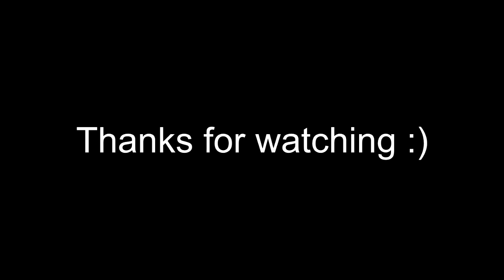Rush HQ 3 strategy explained | BEST STRATEGY | Art Of War 3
This strategy is for rank 12+ and highly not recommended for rank 9 players
Rush at 5:20
Final battle at 11:05
The big picture of this strategy is, you use most of your resources for supply centers and headquarter. You don't need for patrols at the beginning, no rush attack at 3-4 mins can destroy your base. If your opponent rush assaults, a bunker or 2 can stop them easily. After you have 6 supplies (or 7 for rank 15+), you can now prioritize your resources for units, including patrols. However don't make vertex. To make vertex, you need 320 (avia) + 300 (power plant) + 300 (airfield) + 300 (first vertex) = 1220 resources. You can get 5 zeus with that amount of resources.